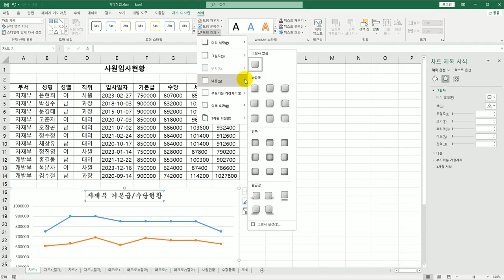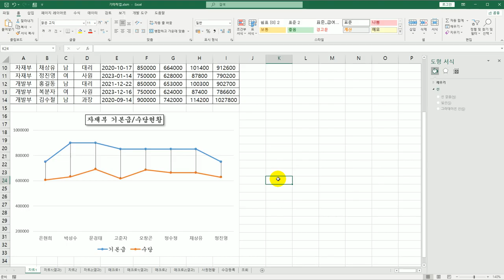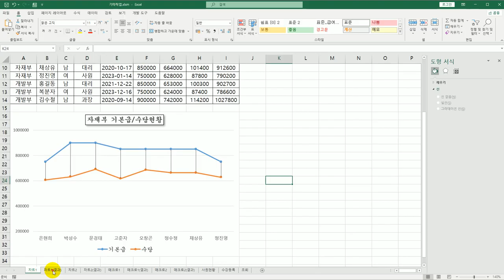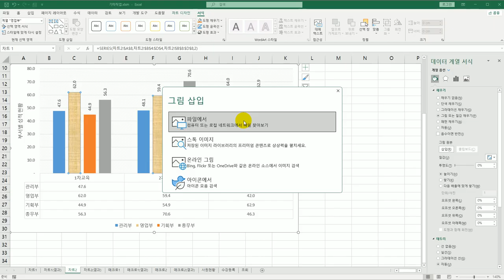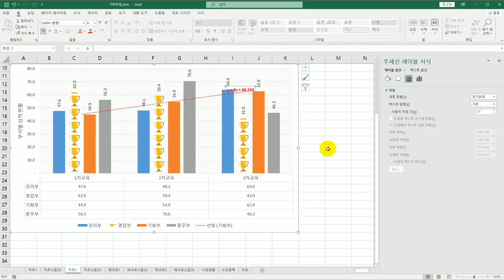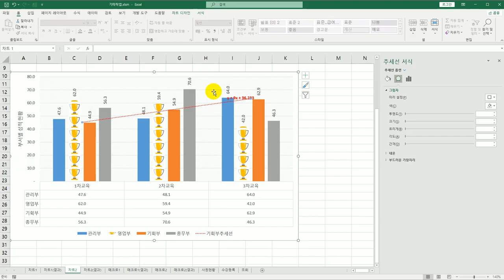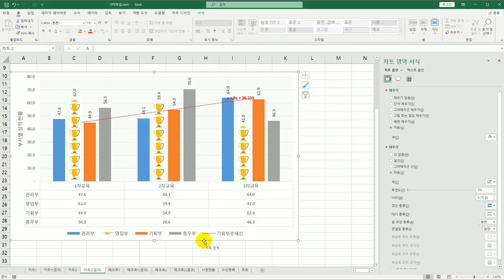[컴활1급실기] 25 차트